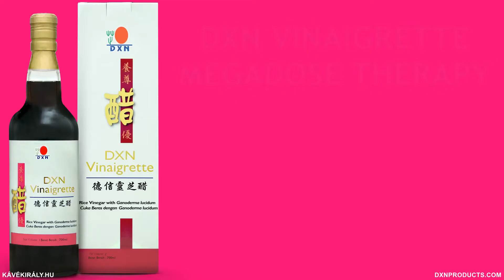DXN Vinaigrette Megadose Therapy Day 5: 10 days of Ganoderma red yeast rice vinegar (Hongqu) 2021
Sweetening DXN Vinaigrette with DXN Roselle Juice

DXN Vinaigrette Megadose Therapy, day 5 experiences

On the fifth day of my DXN Ganoderma Rice Vinegar Megadose Therapy, I drank my Vinaigrette with DXN Roselle Juice. I love Roselle, it is not as thickly sweet as DXN Apple Enzyme Drink.

I decided not to use the 30 ml measuring cup DXN Holdings Berhad sends with Vinaigrette. I poured DXN Roselle and DXN Lingzhi Hong Qu into my glass simultaneously, just using my Jedi senses as a measuring tool 😊

I almost got the proportion right. Some more Sudanese hibiscus syrup would have been good, but I decided to drink what I have mixed.

To be honest, from my experience so far DXN Vinaigrette is so strong, that it is very hard to get rid of its original taste, which I do not like. As I have said a few times, this Reishi red yeast rice vinegar is not drunk for its taste. I am still wondering how Dr. Lim could make a delicious drink from rice vinegar with honey. DXN Malaysia has this product called DXN Vinaigrette Honey, which is not yet available on the Hungarian market.

I feel like I am losing weight
I am starting to feel more assertively every day that my belly fat is reducing, even though I woke up in the middle of the night to eat a bar of hazelnut dark chocolate, which is definitely a foolish thing to do.